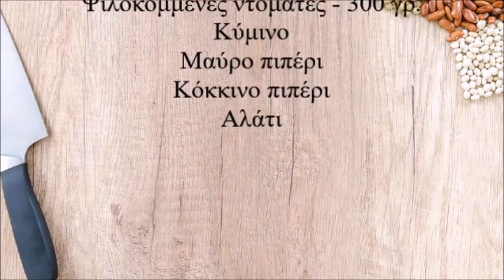Μαύρα λάχανα με φασόλια / Παραδοσιακή Ποντιακή συνταγή / Νηστίσιμη /Απλο και εύκολο φαγάκι 😋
Παραδεισιακή ποντιακή συνταγή, ότι πρέπει για τις κρύες μέρες του χειμώνα!

📝Υλικά

📌Άσπρα φασόλια - 500 γρ.
📌Λαχανίδες - 500 γρ.
📌Κρεμμύδι ξηρό
📌Πράσο
📌Καρότα
📌Σκόρδο - 3-4 σκελίδες
📌Ψιλοκομμένες ντομάτες - 300 γρ.
📌Κύμινο
📌Μαύρο πιπέρι
📌Κόκκινο πιπέρι
📌Αλάτι